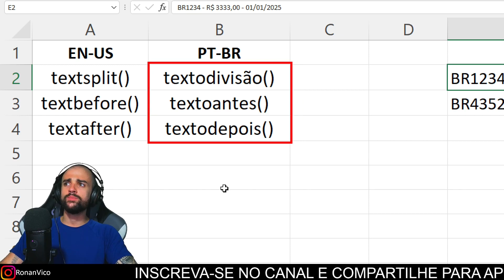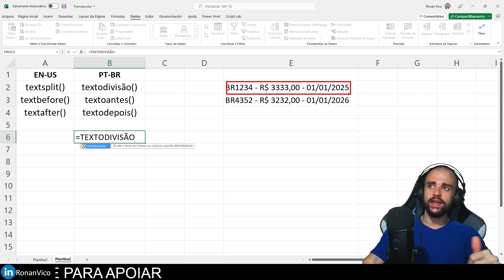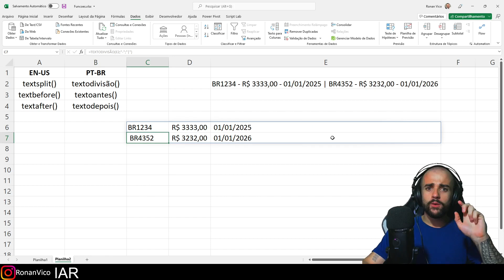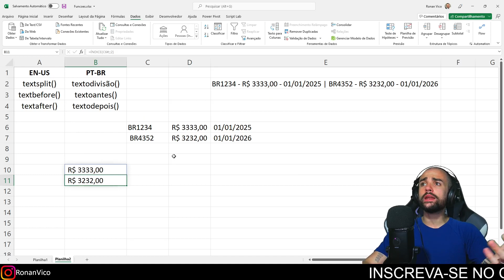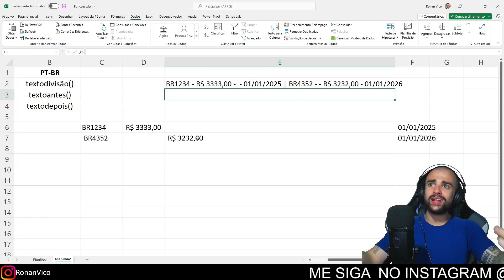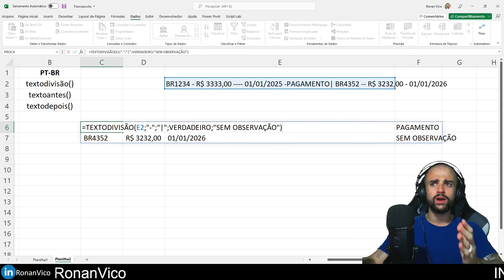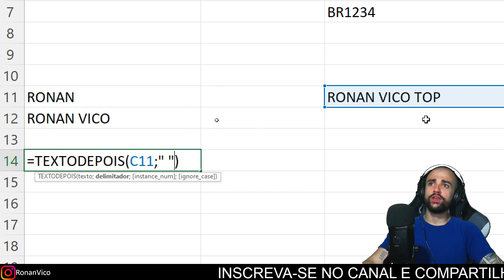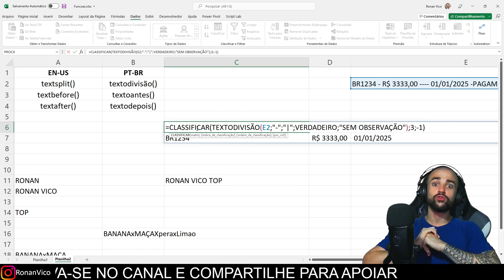Como usar TextoDivisão , TextoAntes e TextoDepois novas funções de texto do Excel Passo a Passo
Como usar TextoDivisão , TextoAntes e TextoDepois novas funções de texto do Excel Passo a Passo , aprenda como extrair nome e sobrenome de um texto , como transformar texto em uma tabela , aprenda diversas técnicas de texto com as novas funções do Excel !

00:00 Introdução as novas funções do Excel de texto
01:32 Como usar a textodivisão no excel e para que serve
03:00 Transformando texto em colunas com textodivisão por delimitador no Excel
04:44 Transformando texto em LINHAS com textodivisão por delimitador
07:50 Extraindo coluna de uma matriz usando a função Índice no Excel
10:15 Extraindo o Maior valor de um Texto separado por delimitador.
11:34 Ignorar campos vazios e trocar N/D em colunas faltantes no textodivisão
17:55 Como usar a função TextoAntes e TextoDepois no Excel